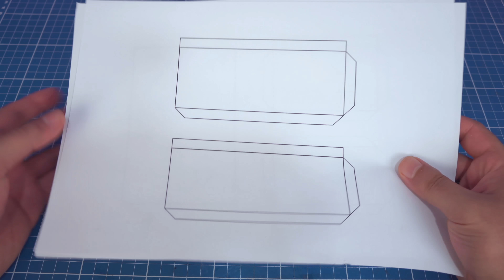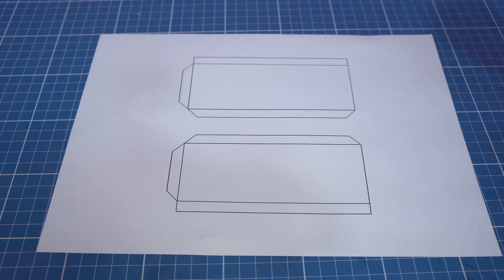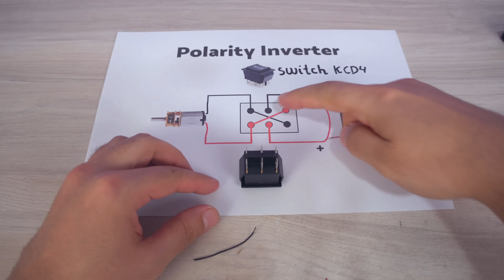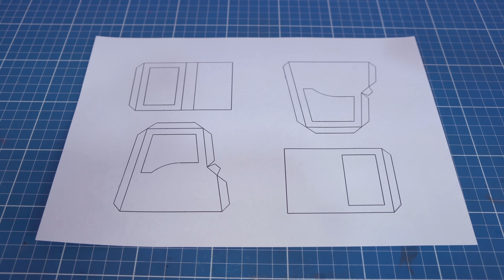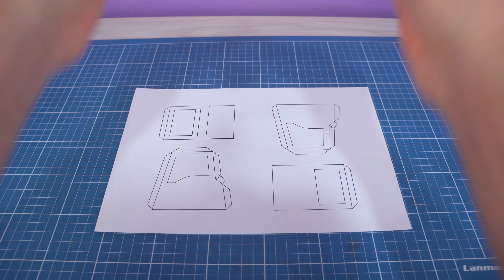Make an Amazing Mini Tractor Dump recycling Soda Cans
In this video, we will show you how to make an amazing mini DIY tractor dump recycling soda cans. This is a fun and easy project that is perfect for kids and adults alike. All you need are some soda cans, some recycled materials, and a few basic tools.
This project is a great way to recycle soda cans and to have some fun. It is also a great way to teach kids about engineering and construction. So, what are you waiting for? Gather your materials and start building your own mini DIY tractor dump today!